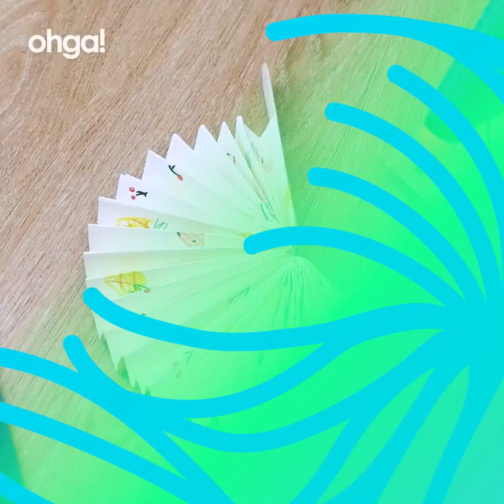Come riciclare il tulle dei confetti: l'idea originale e creativa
Occorrente
* Tulle
* Candela
* Filo di metallo
* Tronchesi
* Ago e filo
* Forbici a zig-zag o ondulate (facoltative)

Procedimento
* Affianca cerchi di tulle di varie misure (che puoi anche smerlare con le forbici)
* Avvicina ai bordi la fiamma di una candela per farli arricciare leggermente (reference 2_10-2:20 MA NON AL BUIO)
* Inserisci un cerchio dentro l'altro partendo dal più grande
* Cuci e fissali al centro con ago e filo (reference 2:25-2:30)
* Inserisci del filo metallico al centro del fiore e attorciglia le due estremità per creare il gambo
* Taglia con la tronchesi l’eccesso